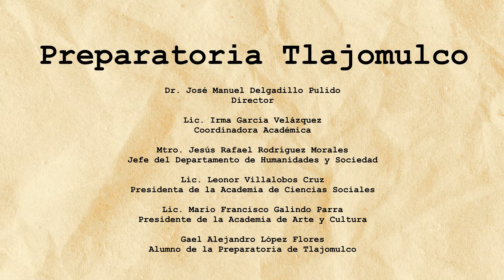La batalla del Puente de Calderón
Tras la toma de Guadalajara, los primeros líderes Insurgentes al mando del cura Hidalgo enfrentaron a los Realistas en Puente Calderón, batalla que definió la suerte del llamado Padre de la Patria.